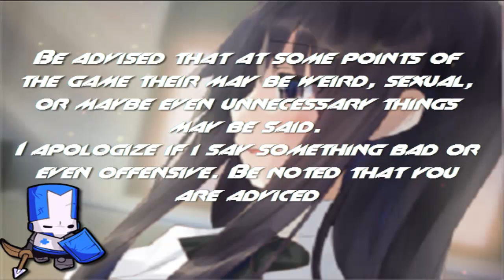Katawa Shoujo [26] Brock is pretty pissed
...BROCK'S ANGEY!

"You Are Not Alone, and you are not strange. You are you, and everyone has damage. Be the better Person"

Katawa Shoujo (かたわ少女 Katawa Shōjo?, lit. "Cripple Girls", translated "Disability Girls") is a bishōjo-style visual novel by Four Leaf Studios that tells a story of a young man and five young women living with varying disabilities. The game uses a traditional text and sprite-based visual novel model with an ADV-style text box running on the Ren'Py visual novel engine.
The majority of the story takes place at the fictional Yamaku High School for disabled children, located in an unnamed city somewhere in modern, northern Japan. Hisao Nakai, a normal boy, has his life changed when a long-dormant cardiac dysrhythmia forces him to transfer to a new school after a long hospitalization. Despite his difficulties, Hisao has the opportunity to find friends and love.

Whoa whoa wait...Love?